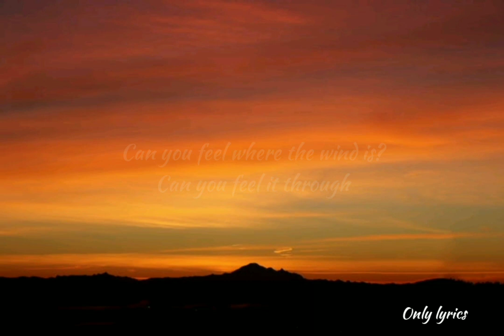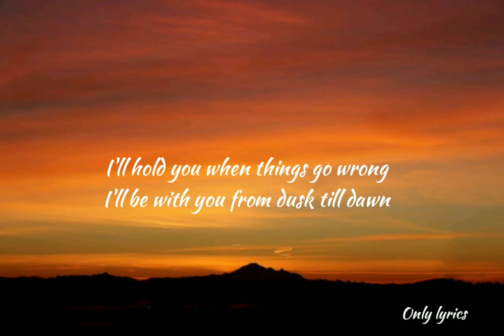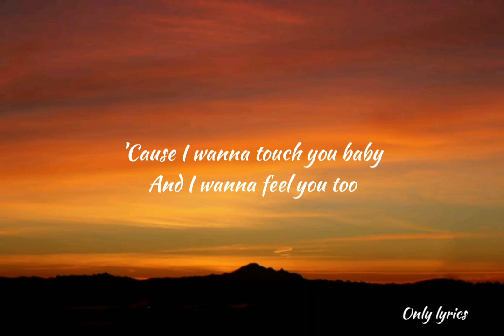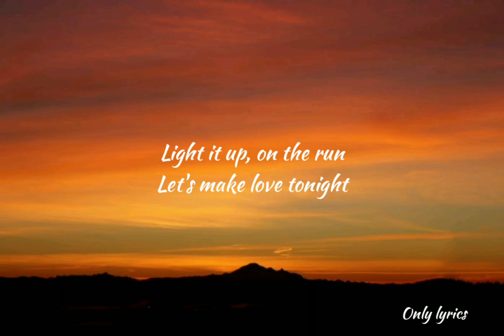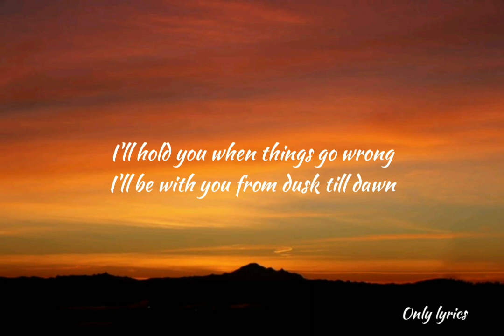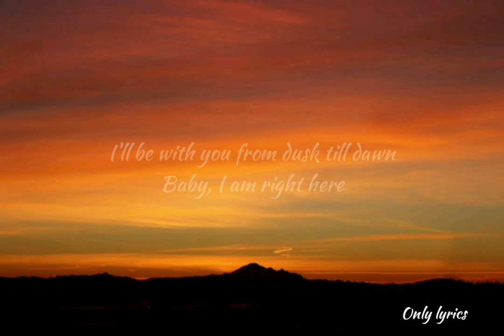Zayn & Sia - DUSK TILL DRAWN (LYRICS)